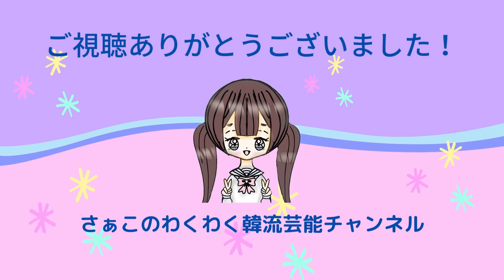【コン・ユ】結婚している？歴代彼女と好きなタイプを調査！